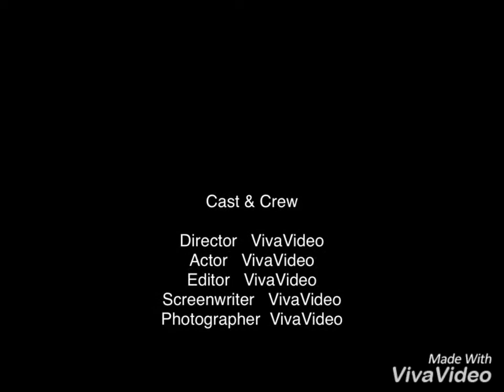Pinky Mani In Black Pride In London With Our LGBTQ Family